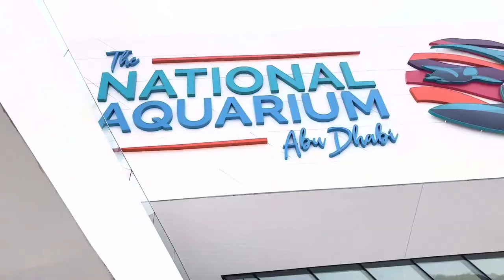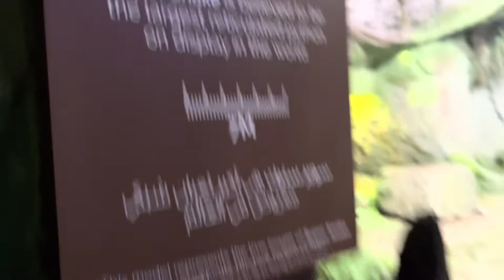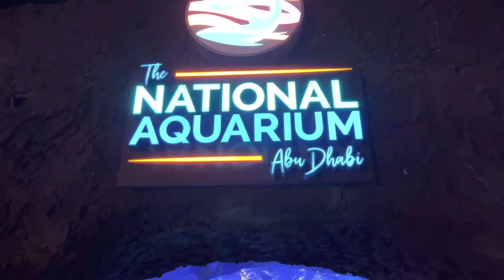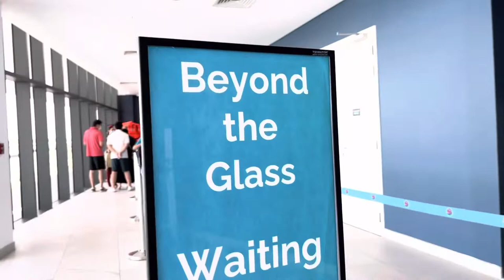ABUDHABI LIFE : THE NATIONAL AQUARIUM ABU DHABI | Gen Garcia Vlog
Hi Guys  I'm Gen Garcia Welcome to My Abudhabi Life VLOG and to my Channel.